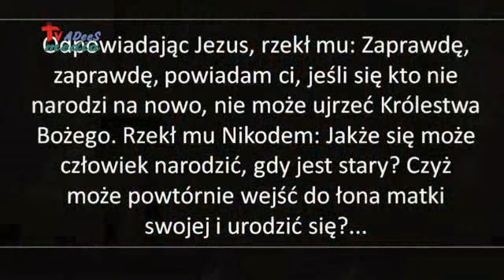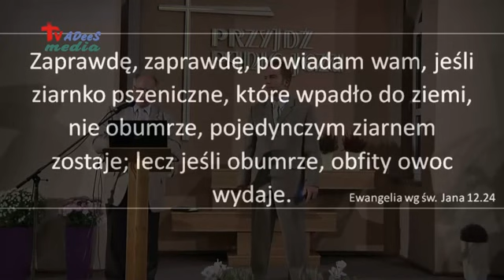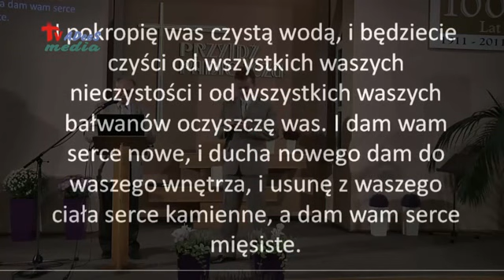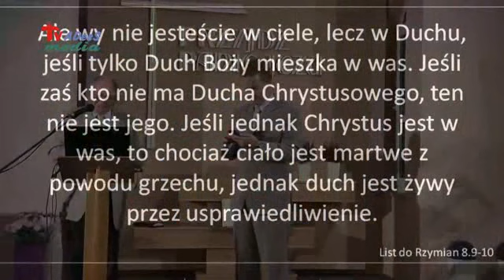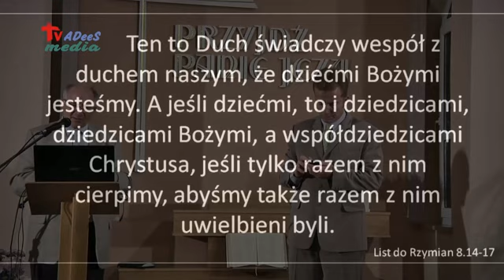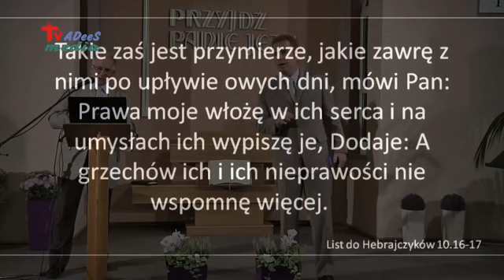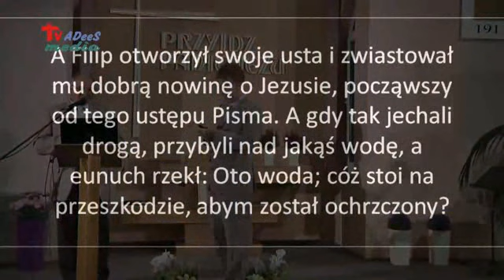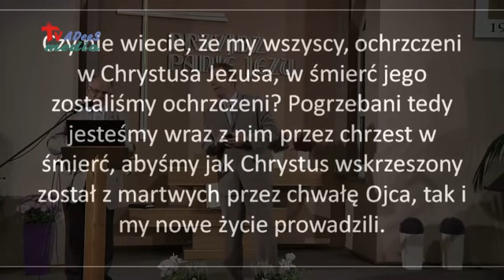10.Samuel Braga-Z nadzieją w przyszłość